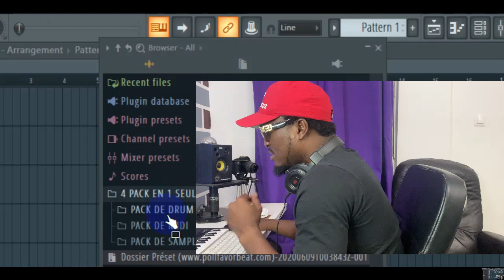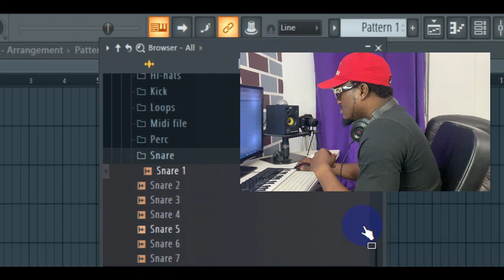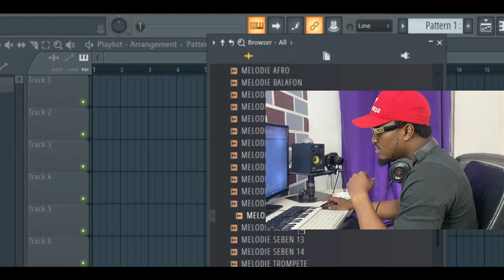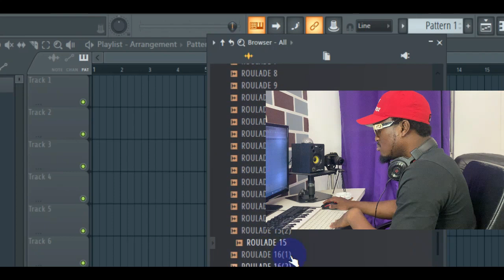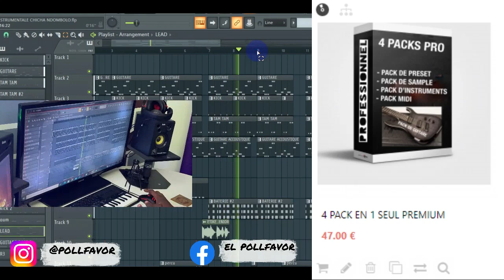PRESENTATION DU PACK PREMIUN 4 en 1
▬▬▬▬▬▬▬▬▬▬▬▬▬ INFOS ▬▬▬▬▬▬▬▬▬▬▬▬▬
QUI SUIS-JE ?

 Moi c'est Poll Favor Beat, BEAT MAKER &, ENTREPRENEUR, Depuis plus de 5 ANS je vis de mes Productions (FORMATION VIDÉO) et aussi de mes Business en Ligne.

▬▬▬▬▬▬▬▬▬▬▬▬▬ INFOS ▬▬▬▬▬▬▬▬▬▬▬▬▬
QUI SUIS-JE ?